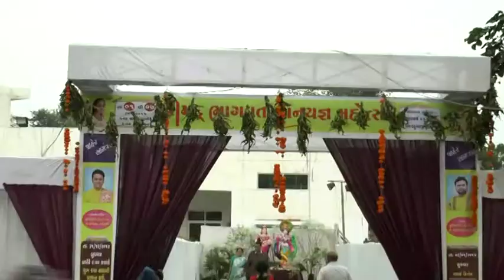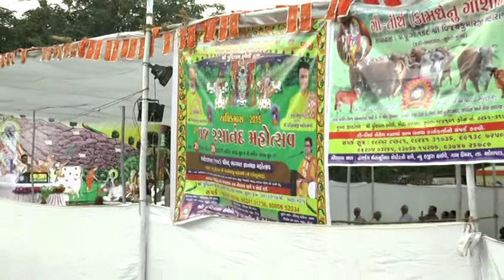SHRI MAD BHAGWAT KATHA BY P.PU.GO.108 SHRI GOVARDHANESHJI MAHODAYSHRI - KADI PART 26.